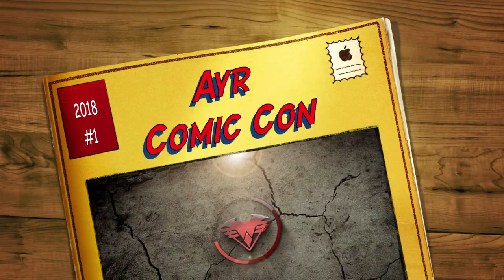Ayr Comic Con 2018